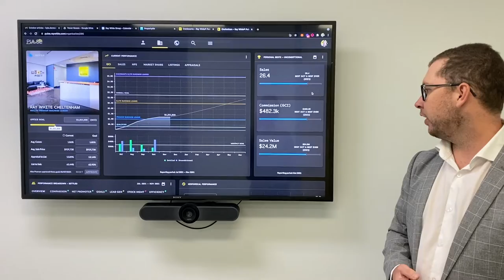Operations update October - Kyle Dorman